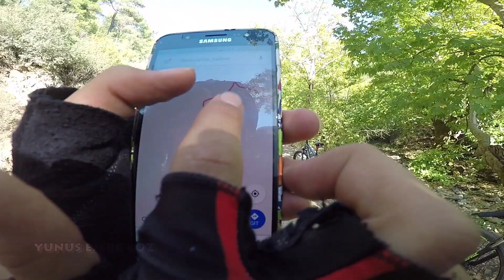MUĞLA DAĞ BİSİKLET TURU : KÖPEK PEŞİMİZİ BIRAKMADI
Muğla da dağ bisiklet turu yaparken, arkadaşlarımızla aksiyon dolu inişlerden birini yapıyorduk, bir köpek peşimizi bırakmadı.